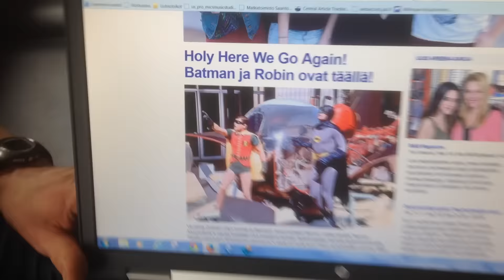STUDIOPÄIVÄKIRJA00101062015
Miljoonasade valmistelee uutta albumiaan. Julkaisu alkuvuonna 2016.